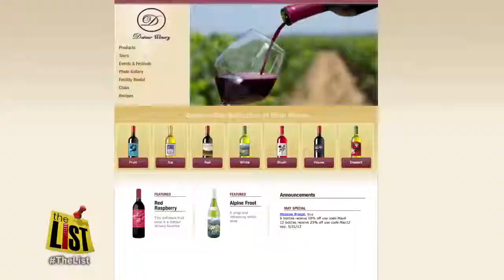6 wine trails, 60 wineries & tons of spirits around Maryland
Bottoms up! How you can enjoy Maryland Wine Week and where you can tour some of the best wineries in Charm City. And for a very "spirited staycation, you can check out one of six wine trials in the state: